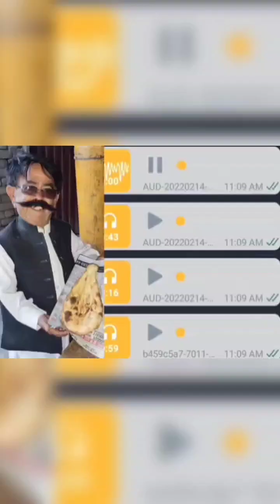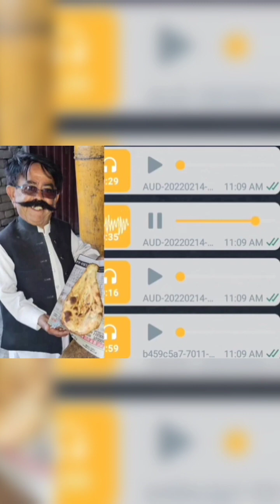Malak Intezar Khattak New Funny Tiktok Videos 31 | عوامی وزیراعلیٰ ملک انتظار خٹک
King Of Whatsapp Malak Intezar Khattak New Funny Videos |
       عوامی وزیراعلیٰ ملک انتظار خٹک

Hello Friends Welcome To Saqib Khattak Official

saqib khattak official
saqib khattak Saqib Khattak Official

Samana, Samana hangu, Samana Kohat, Natural beauty Pakistan, Undiscovered places Pakistan, Undiscover places, Hidden beauty Pakistan, Hidden beautiful places, Pakistan untouch beautiful places, Samana Orakzai, Orakzai, Tourism, Pakistan tourism, Khuber Pakhtunkhwa tourism, Lawyer Venture, Samiullah Khan Advocate, Samana range

funny pakistani people's moments, funny pakistani moments, pakistani funny video, funny videos caught on camera, funny jugaad, stupid pakistani people, papa ki pari funny moments, fun with badshah